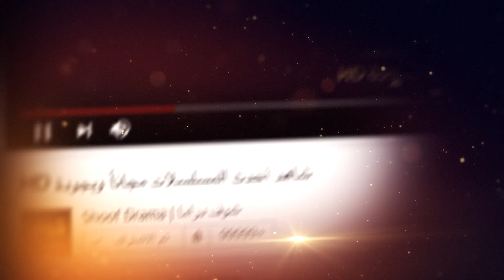انفصال ريتا و بيان 😰😰 وهم - شوف دراما